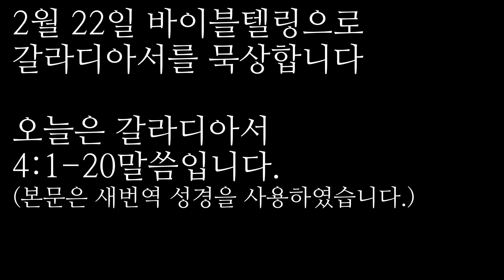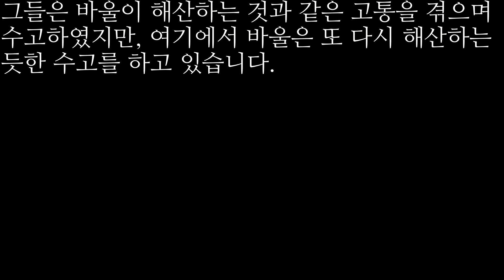2023/2/22 | 새번역 성경으로 읽는 오디오 바이블텔링 QT | 갈라디아서 4장(1)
• 성경 번역본 / 새번역
• 묵상 해설 / 유동근 목사의 '바이블텔링'(신약)

바이블텔링(신약) 교보문고 구매링크 정보

2월 22일 바이블텔링으로 갈라디아서를 묵상합니다
오늘은 갈라디아서 4:1-20 말씀입니다.

내가 또 말합니다. 유업을 이을 사람은 모든 것의 주인이지만, 어릴 때에는 종과 다름이 없고, 아버지가 정해 놓은 그 때까지는 보호자와 관리인의 지배 아래에 있습니다.
이와 같이, 우리도 어릴 때에는, 세상의 유치한 교훈 아래에서 종노릇을 하였습니다.
그러나 기한이 찼을 때에, 하나님께서는 자기 아들을 보내셔서, 여자에게서 나게 하시고, 또한 율법 아래에 놓이게 하셨습니다.
그것은 율법 아래에 있는 사람들을 속량하시고, 우리로 하여금 자녀의 자격을 얻게 하시려는 것이었습니다.
그런데 여러분은 자녀이므로, 하나님께서 그 아들의 영을 우리의 마음에 보내 주셔서 우리가 하나님을 "아빠, 아버지"라고 부를 수 있게 하셨습니다.
그러므로 여러분 각 사람은 이제 종이 아니라 자녀입니다. 자녀이면, 하나님께서 세워 주신 상속자이기도 합니다.
그런데 전에는 여러분이 하나님을 알지 못해서, 본디 하나님이 아닌 것들에게 종노릇을 하였지만, 지금은, 여러분이 하나님을 알 뿐만 아니라, 하나님께서 여러분을 알아주셨습니다. 그런데 어찌하여 그 무력하고 천하고 유치한 교훈으로 되돌아가서, 또다시 그것들에게 종노릇 하려고 합니까?
여러분이 날과 달과 계절과 해를 지키고 있으니, 내가 여러분을 위하여 수고한 것이 헛될까 염려됩니다.
형제자매 여러분, 내가 여러분과 같이 되었으니, 여러분도 나와 같이 되기를 바랍니다. 여러분이 내게 해를 입힌 일은 없습니다.
그리고 여러분이 아시는 바와 같이, 내가 여러분에게 처음으로 복음을 전하게 된 것은, 내 육체가 병든 것이 그 계기가 되었습니다.
그리고 내 몸에는 여러분에게 시험이 될 만한 것이 있는데도, 여러분은 나를 멸시하지도 않고, 외면하지도 않았습니다. 여러분은 나를 하나님의 천사와 같이, 그리스도 예수와 같이 영접해 주었습니다.
그런데 여러분의 그 감격이 지금은 어디에 있습니까? 나는 여러분에게 증언합니다. 여러분은 할 수만 있었다면, 여러분의 눈이라도 빼어서 내게 주었을 것입니다.
그런데 내가 여러분에게 진실을 말하기 때문에 여러분의 원수가 되었습니까?
위에서 내가 말한 사람들이 여러분에게 열심을 내는 것은 좋은 뜻으로 하는 것이 아니라, 여러분을 내게서 떼어놓아서, 여러분으로 하여금 자기네들을 열심히 따르게 하려고 하는 것입니다.
그런데 그들이 좋은 뜻으로 여러분에게 열심을 낸다면, 그것은, 내가 여러분과 함께 있을 때뿐만 아니라, 언제든지 좋은 일입니다.
나의 자녀 여러분, 나는 여러분 속에 그리스도의 형상이 이루어지기까지 다시 해산의 고통을 겪습니다.
이제라도 내가 여러분을 만나 어조를 부드럽게 바꾸어서 말할 수 있으면 좋겠습니다. 나는 여러분의 일을 어떻게 하면 좋을지 당황하고 있습니다.

바이블텔링 묵상입니다.

4장에서는 종과 아들에 대해 말합니다. 3장에서는 율법 아래 있으면 저주 아래 있는 것이라고 하였는데, 4장에 와서는 율법 아래 있는 것은 아들이 아닌 종의 처지에 있게 되는 것이라고 말합니다. 아브라함에게 두 아들이 있는데, 하나는 계집종에게서 난 이스마엘이고, 다른 하나는 자유하는 여자에게서 난 이삭입니다. 사도 바울은 갈라디아서를 쓸 때 구약의 역사로 신약의 계시를 이끌어내고 있습니다.

유업을 이을 자라도 어렸을 때는 종과 다름이 없다고 하면서 바울 자신도 지난 날 유대교에 있었을 때 세상 초등학문 아래서 종 노릇 하였다고 말합니다. 그런데 때가 찰 때 하나님께서 그 아들을 보내사 율법 아래 나게 하심으로 율법 아래 있는 자들을 속량하신 것입니다.

전에는 그들이 하나님을 알지 못하여서 본질상 하나님 아닌 것들에 종노릇을 했는데, 이제는 그들이 하나님을 알고 또 하나님께서도 그들을 아시는데도 불구하고 왜 다시 약하고 천한 초등학문으로 돌아가서 다시 그것들에 종노릇 하려 하느냐는 것입니다.
오늘날도 수많은 신자들이 율법적인 가르침들로 인해서 아들의 자유를 누리지 못하는 것을 봅니다. 바울은 참담한 심정으로 ‘내가 너희를 위해 수고한 것이 헛될까 두려워한다’고 하면서 ‘내가 너희와 같이 되었으니 너희도 나와 같이 되어달라’고 말합니다. 그것은 바울이 유대인이지만 이방의 갈라디아 사람들에게 나아갈 때 그들처럼 된 것을 말합니다.

13-20절에서 바울은 갈라디아 성도들이 미혹을 당하여 다른 복음을 좇은 결과 바울에게서도 멀어진 것을 말합니다. 당시에 갈라디아 성도들의 마음을 얻으려고 열심 내는 자들이 있었는데, 바울은 그들이 바울에게서 갈라디아 성도들을 떼어내어 자기들을 따르게 하려 한다고 말했습니다. 이들은 주님의 양떼를 도둑질 하는 자들입니다. 이런 일은 오늘날에도 도처에서 발생하고 있습니다. 그들은 바울이 출산과 같은 고통을 겪으며 수고하였지만, 여기에서 바울은 또 다시 해산하는 듯한 수고를 하고 있습니다.